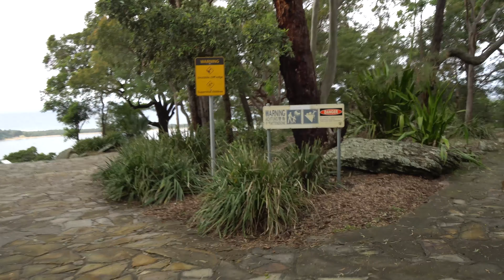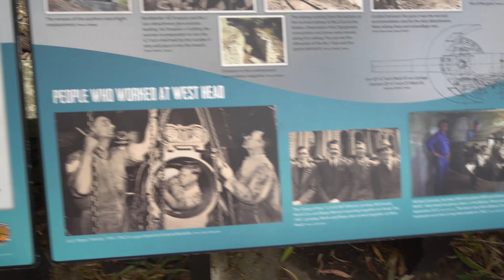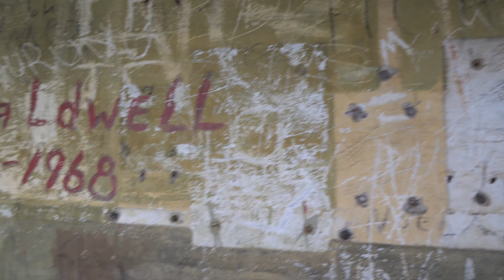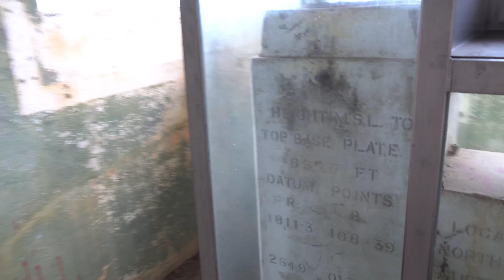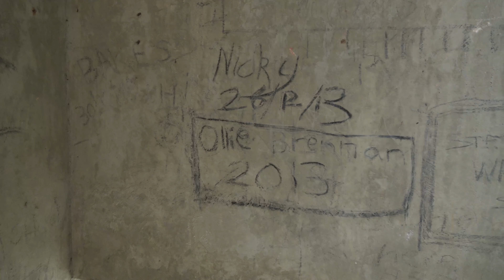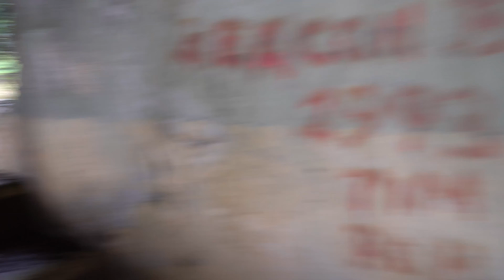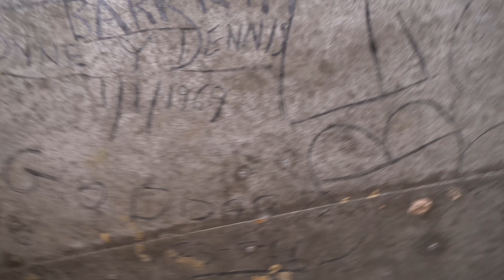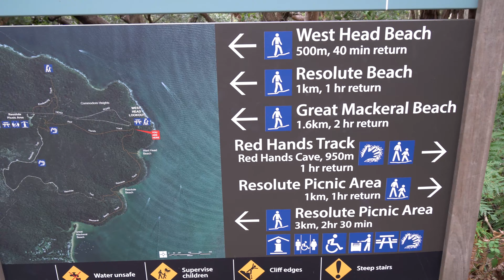National Park Visit near Sydney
Visiting abandoned WW2 fortifications and walking through the Ku-ring-gai Chase National Park which features some secluded beaches and a nice walking trail.
The rain ruined my plans a little.
Location of this amazing place is at -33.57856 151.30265

CAMERAS:
Sony a6500
Dashcam - No branding on it but it does the job.

LENS:
E 16-70mm F4 ZA OSS